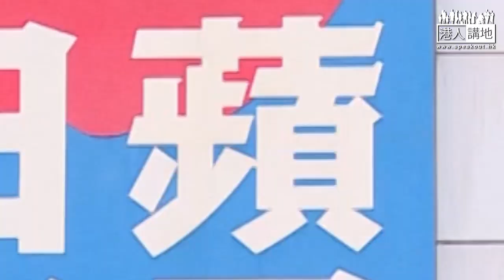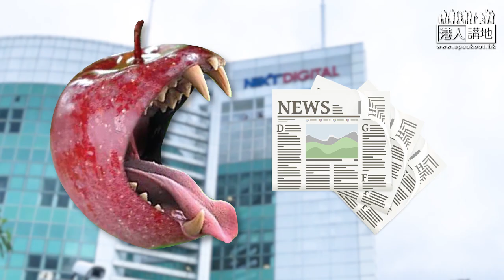【短片】【笑聞一分鐘】以「野豬」美化旺暴暴徒不畏強權 網民恥笑「信毒果就係港豬」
//《蘋果》係咁為旺暴暴徒塗脂抹粉，美化破壞社會安寧嘅暴行，真係嬲到核爆﹗如果做「野豬」坐監咁「正義」，點解寫呢D歪理文章嘅《蘋果》人喺赤柱外面？咪呀吱呀咗講風涼話啦﹗//